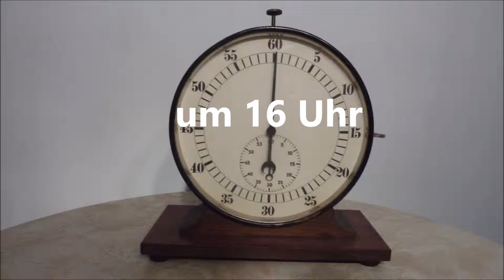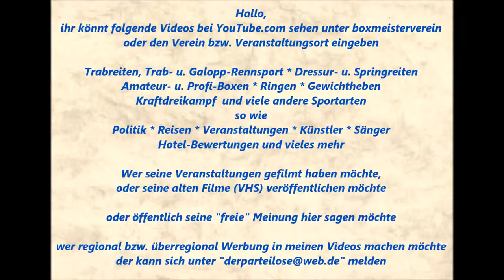1129 * Der Sportler * Oleg Frey (FK Mönchengladbach) vs. Brice Tchangue (TV Paderborn) 16.01.2016